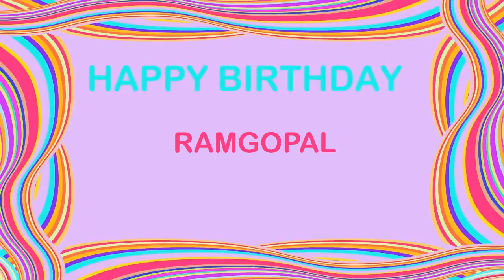Ramgopal Birthday Postcards & Postales